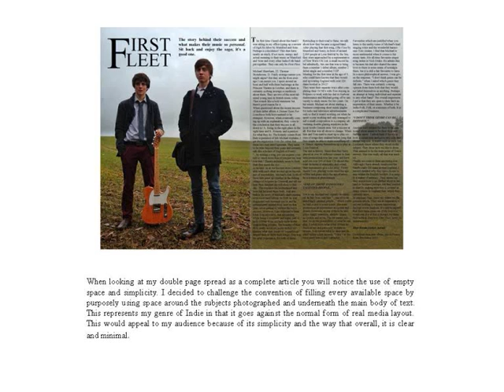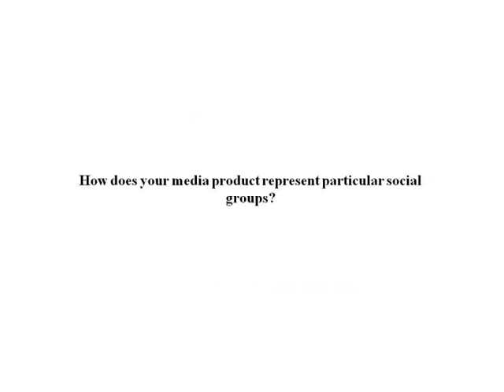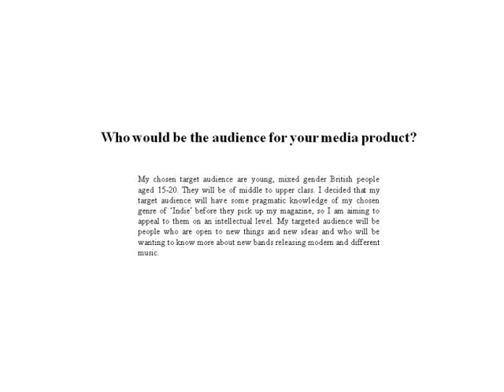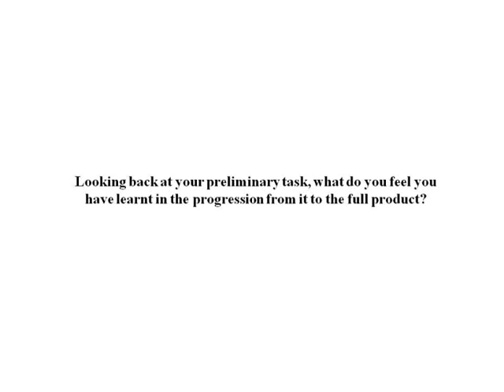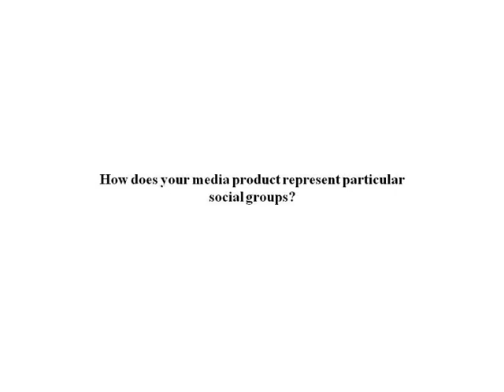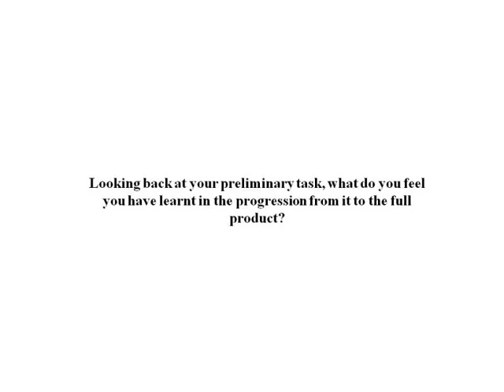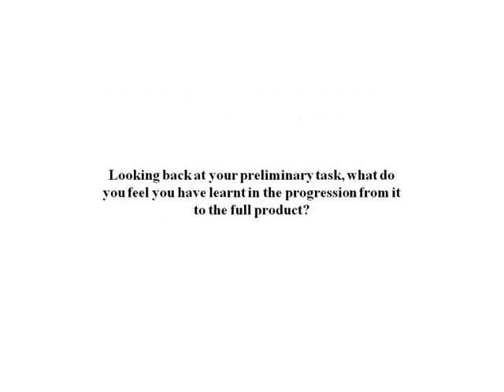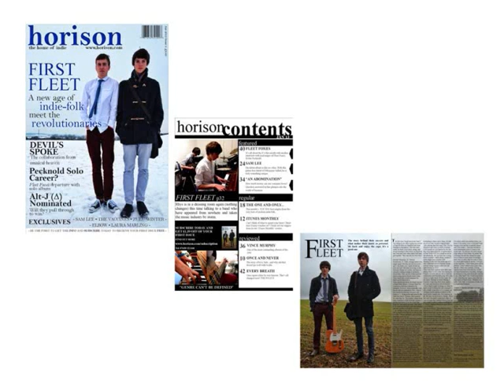AS Media Studies Evaluation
My AS Media Studies coursework audio-visual evaluation.